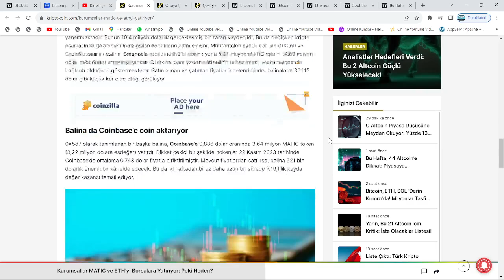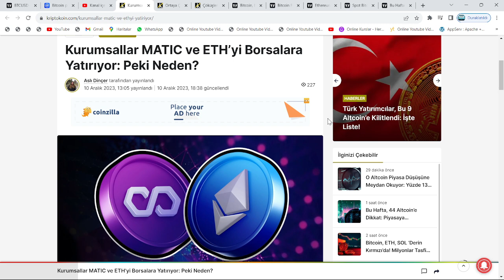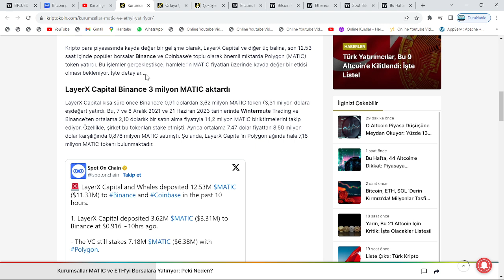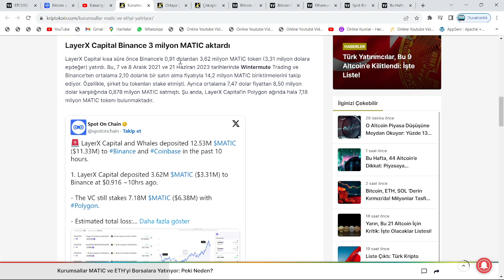MATİC, XRP, SHİBA VE ETH: DEV ŞİRKET, MAL BOŞALTIYOR!🚨SAAT 12.53!🚨BOĞA MANİPÜLASYONLARI BAŞLADI...!🚨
Bu videomuzda kripto borsasının en popüler coinlerinden olan matıc alt coinini(polygon projesi) inceledik. Matic'in kısa, orta uzun vade hedeflerinden; destek-direnç noktalarından ve alım-satım seviyelerinden konuştuk. Oldukça güvenilir olan etheryum tabanlı matic projesi yatırımcılarını sevindirecek gibi gözüküyor. Son gelişmelerle birlikte polygon yetkilileri 22 nisan'da eşi benzeri görülmemiş bir duyuru yapacaklarını duyurdular. 23 Nisan ile birlikte Polygon yetkilileri amerika san francisco'lu dev şirket Stripe ile ortaklık yaptıklarını ve 100 milyon dolarlık bir bütçenin matic'e ayrıldığını belirttiler. Gözler Matic'de. Son gelişmelerle birlikte yetkililer 650.000 adet matic coin'in yakıldığını duyurdu. Bu videoda yatırım tavsiyesi verilmemiştir.